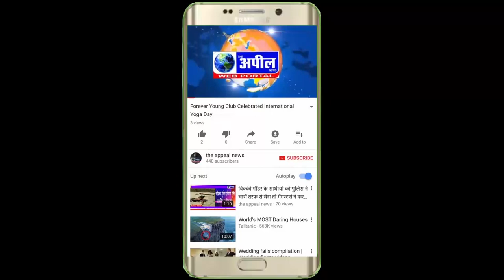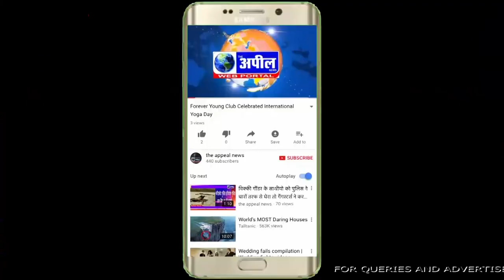बठिंडा ट्रैफिक पुलिस कर्मचारी से उलझा व्यक्ति | The Appeal News Paper